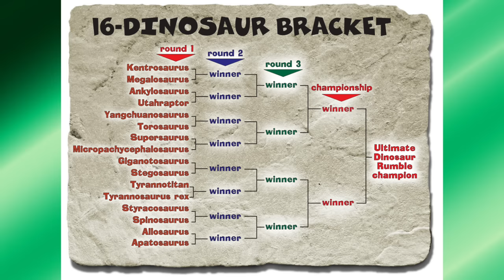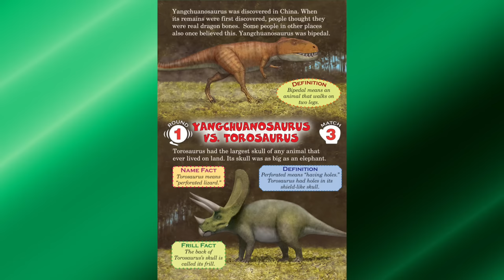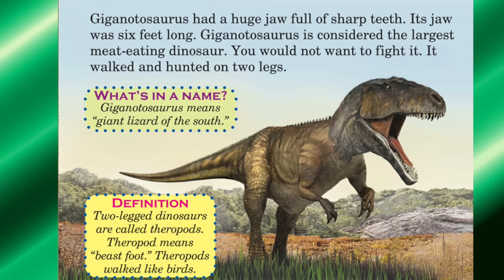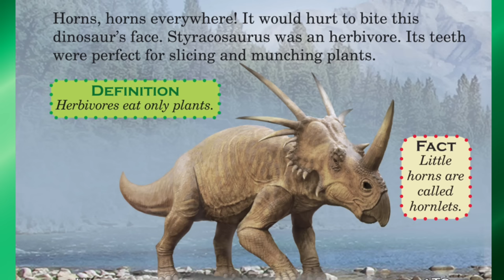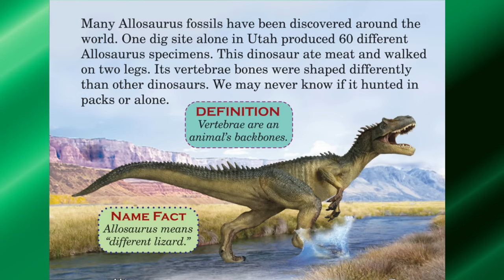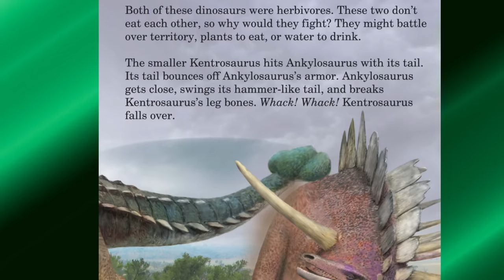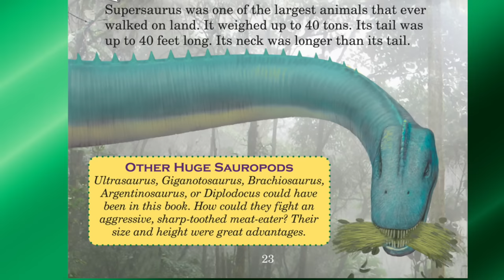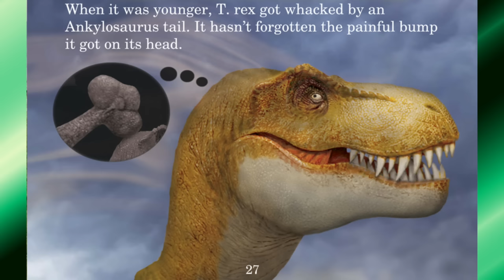🦖 Dinosaur Book Read Aloud: WHO WOULD WIN? ULTIMATE DINOSAUR RUMBLE by Jerry Pallotta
Rex reads this nonfiction kids book that compares and contrasts 16 ferocious dinosaurs. Readers will learn about each animal's anatomy, behavior, and more. Then compare and contrast the battling animals before finally discovering the winner! This nonfiction series is full of facts, photos, and realistic illustrations, and it includes a range of mammals, sea creatures, insects, and dinosaurs to satisfy all kinds of animal fans.   This dinosaur book for kids is full of dinosaur fights, dino battles and more.  Learn about dinosaurs and see who wins the dinosaur rumble!!

🦖 Thanks for reading along with me.